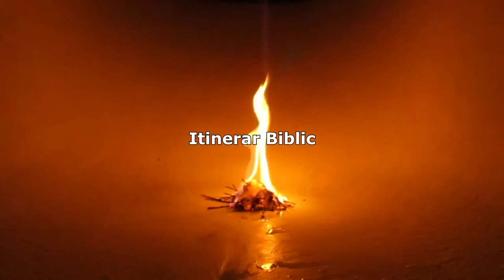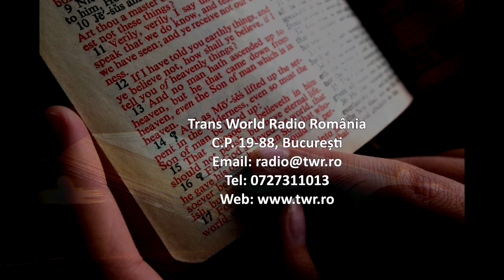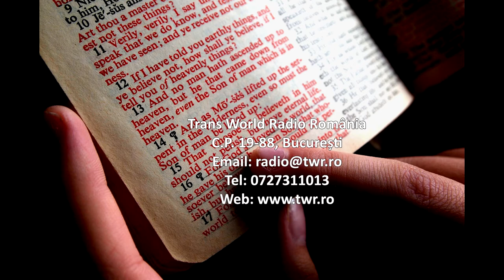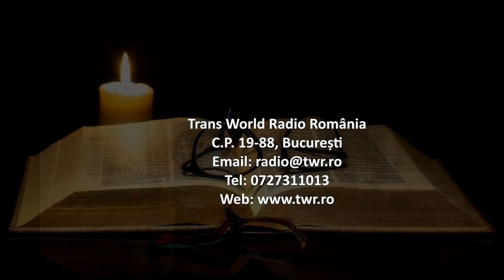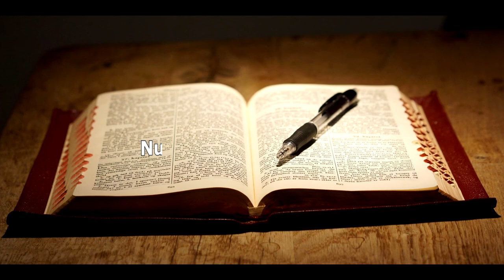Itinerar Biblic Ep 0206 Numeri Cap 1 Vers 1 18